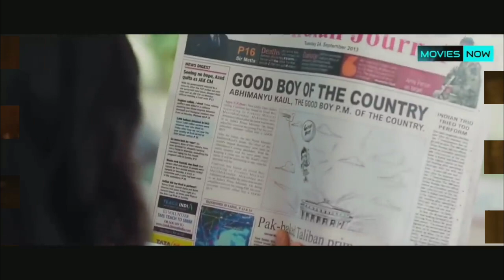පුතාට තෑගි දීපූ අගමැතිකම | Youngistaan Movie Review Sinhala | The prime ministership given to son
චිත්‍රපටය ගැන අපි ඔබට පැහැදිලි අවබෝධයක් ලබා ගත හැකි වන පරිදි විස්තර කරන්නෙමු.

📌The story contained in the video🎥🎬
Dashrath (Boman Irani), who is the prime minister of the country, dies. Therefore, his son Abhimanyu (Jackky Bhagnani) has to take over as the Prime Minister of the country. Due to this he has to face many challenges. His girlfriend (Neha Sharma) sits behind him and encourages him.

අප හා එකතු වූ ඔබට ස්තූතියි.
අලුත්ම වීඩියෝවකින් නැවත හමුවෙමු.!